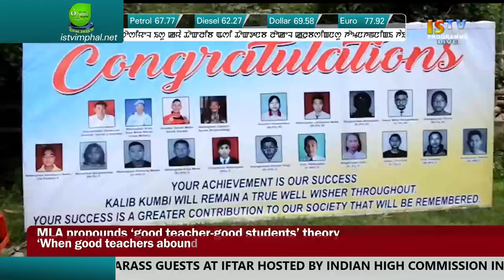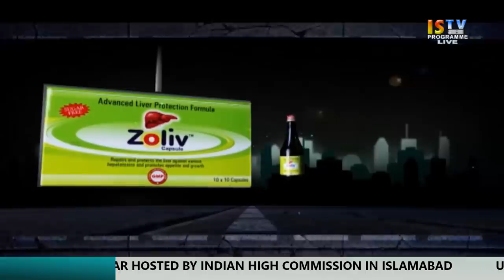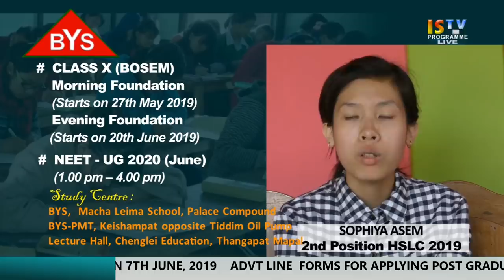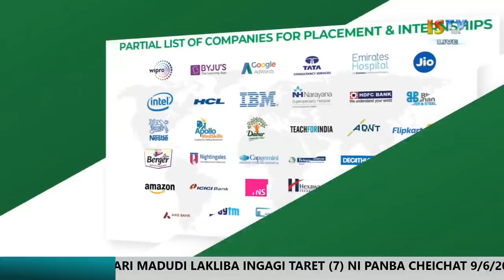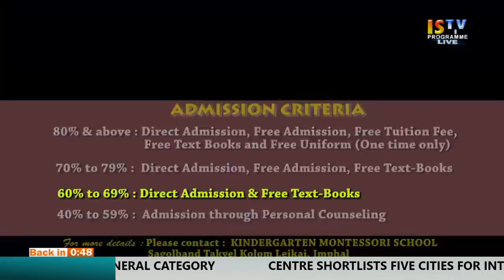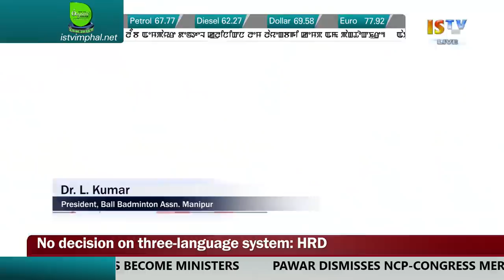5 PM MANIPURI NEWS 2nd JUNE 2019 / LIVE